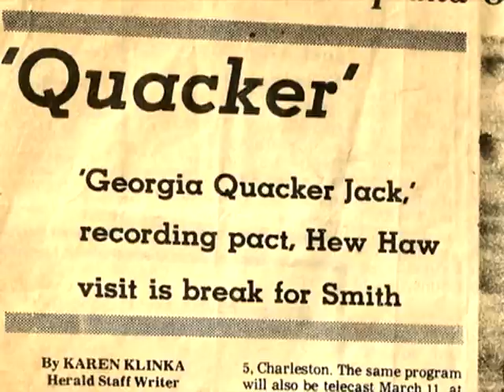Gerald Smith - EPK 1 - The Georgia Quacker from Hee Haw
Hi ya'all... here's a fun little EPK about Gerald Smith "The Georgia Quacker" originally made famous on HEE HAW.  Gerald Smith is also known for some of the great songs he has written... "What Part of No" - Lorrie Morgan & "Every Second" - Collin Raye.  He has another great song called "You Smile" currently on the country charts for Clinton Gregory.  To get more information about Gerald please stop by and check out sometime soon.